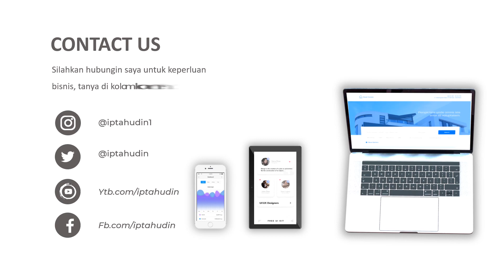Contoh Video Intro Logo HMI, Himpunan Mahasiswa Islam, Logo Hijau Hitam, Video Recruitmen Kader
Jasa Video Intro Logo HMI, Himpunan Mahasiswa Islam, Logo Hijau Hitam, Opening Video Recruitmen Kade

           KUMPULAN CONTOH VIDEO KAMI
2. CONTOH VIDEO FASHION SHOW
5. CONTOH VIDEO PERSONAL BRANDING
7. CONTOH VIDEO COMPANY PROFILE
8. CONTOH VIDEO PROMOSI MASAKAN
9. CONTOH VIDEO IKLAN KENDARAAN
10. CONTOH VIDEO UCAPAN, UNDANGAN